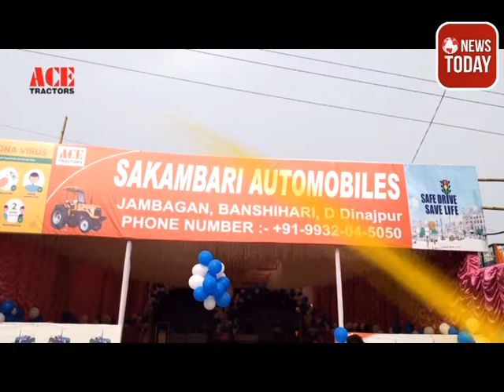কুশমন্ডি ব্লকের দুইটি গ্রাম পরিদর্শন করলেন জেলা শাসক